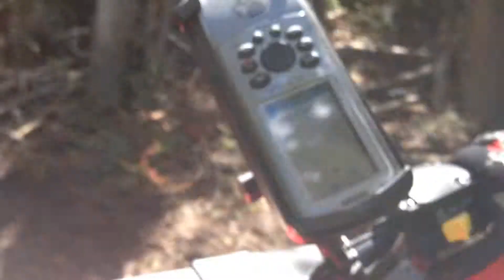Tushar Mountain ATV Club/ Max Reid Trail 09/13/2014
Coming down the Max Reid Trail. Watch for the deer that jumps in the trail. :)